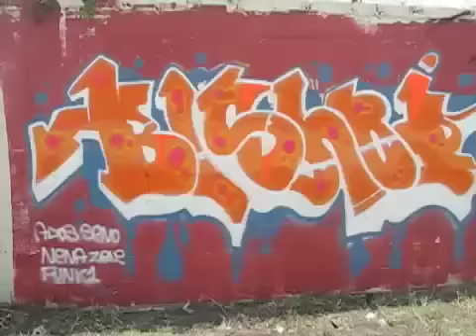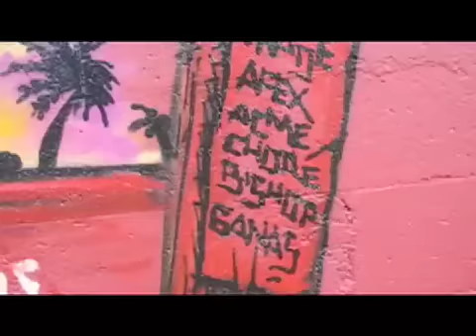Miami Invasion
TRADE CHORE AFEX ACME and GANAS hit Miami
Thanks and ups to Bishop